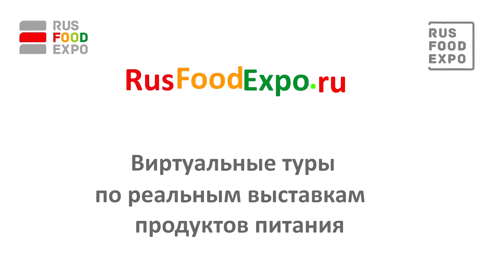Картофелеводство на выставке «Золотая осень 2016», Москва, 5-8 октября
Представляем достижения отрасли картофелеводства ФАНО РФ. Мы показываем, как фундаментальная наука продвигается в сельское хозяйство и внедряется в производство. Например, микрорастения, - оздоровленный материал, из которого потом получаются миниклубни. Это первая ступень семеноводство. В дальнейшем происходит развитие семенного материала картофеля. Затем картофель поступает к массовым производителям, которые занимаются уже переработкой картофеля, - либо выращивают его для населения, либо перерабатывают. Наш институт занимается выведением сортов, наиболее пригодных для переработки, для фри, чипсов, вакуумированного картофеля, а также для частного сектора.